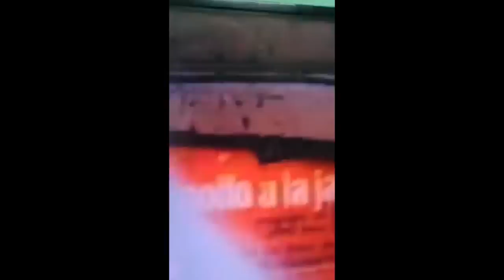¡Brutal! Este señor saca un CARTA ESCONDIDA y destruye la muela del "bloqueo" 😱😱😱 ¡DESDE 1988!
Amigos míos…